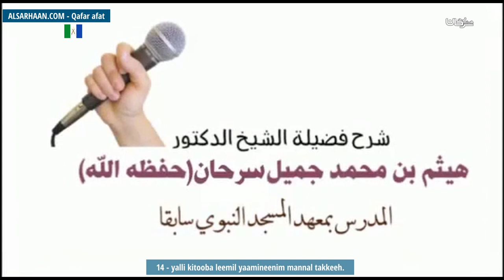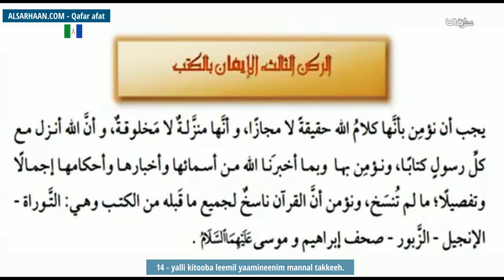14 yalli kitooba leemil yaamineenim mannal takkeeh الإيمان بالكتب كيف يكون